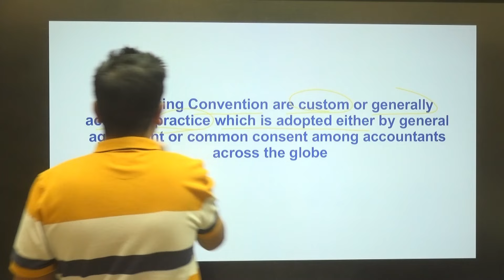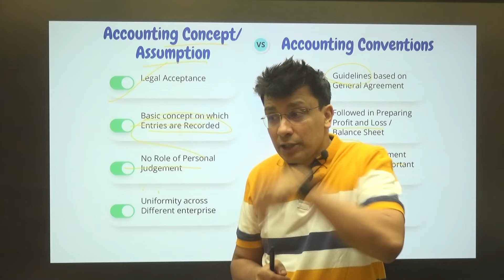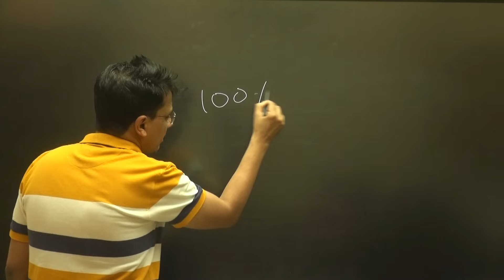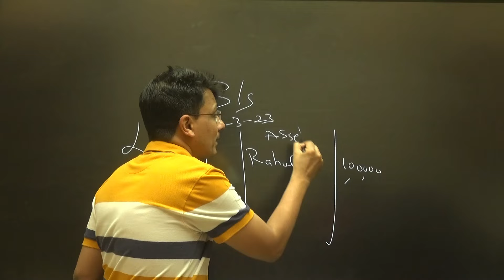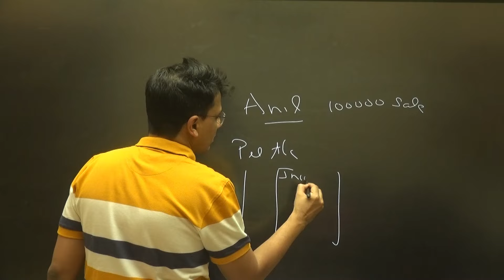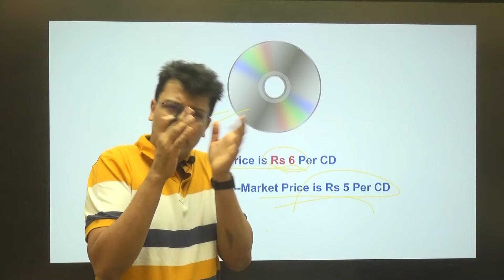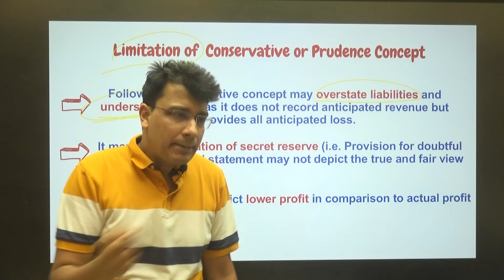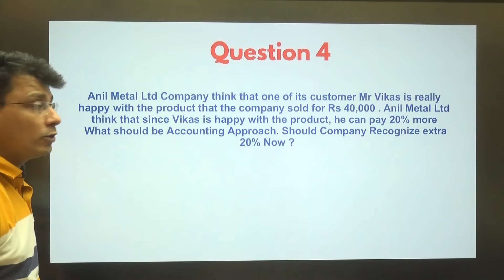Conservative Principle |Accounting Principle | Concepts & Conventions|Class 11 | Chapter 3 | Part 5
Conservative, convention of conservatism, Concepts & Conventions, Prudence concept, Dual Aspect Concept,  Revenue Recognition Concept, Matching Concept

𝐓𝐢𝐦𝐞 𝐋𝐢𝐧𝐞 𝐓𝐨𝐩𝐢𝐜 𝐖𝐢𝐬𝐞

0:12 Accounting Concept vs Convention
5:15 Conservative Concept or Prudence